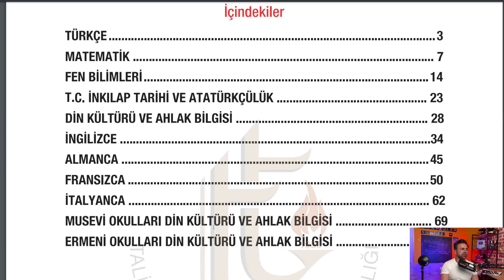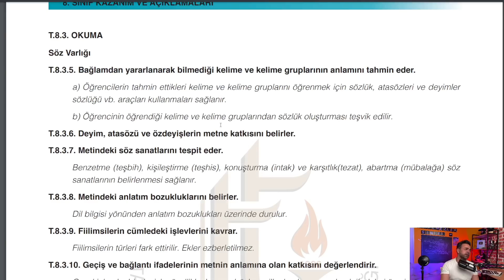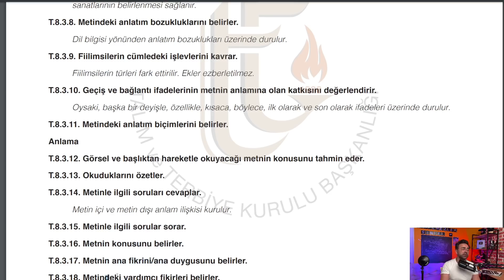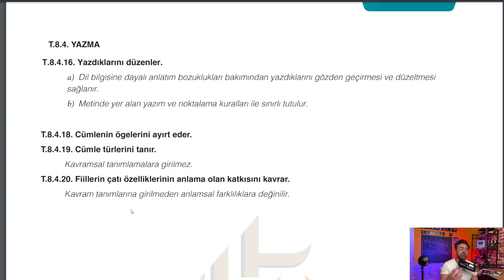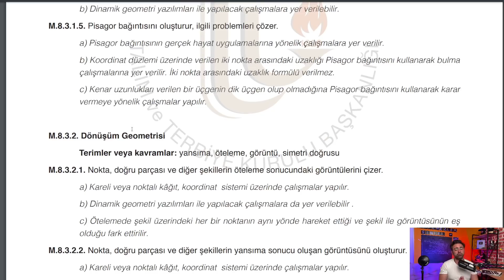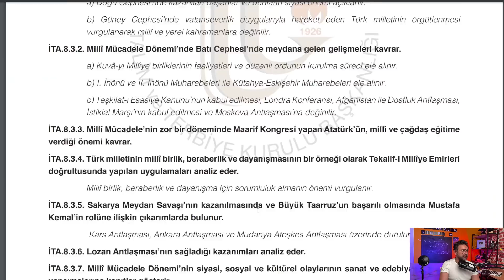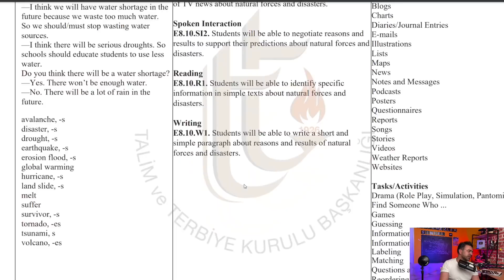LGS 2022 Konuları Kesinleşti.| MEB AÇIKLADI | Dil Bilgisi Çıkacak Mı ?